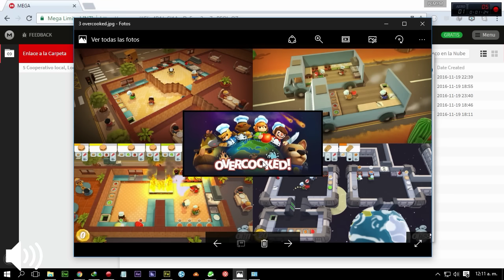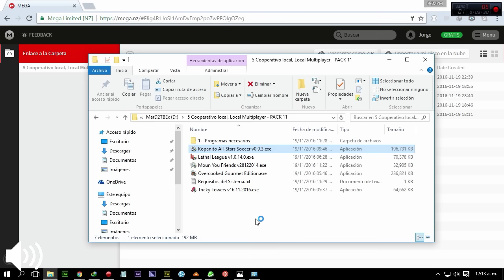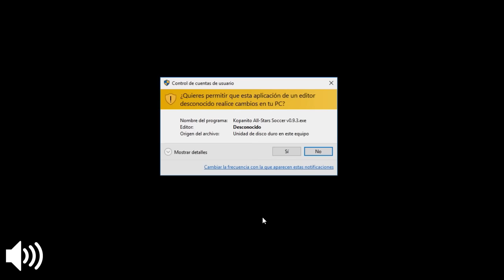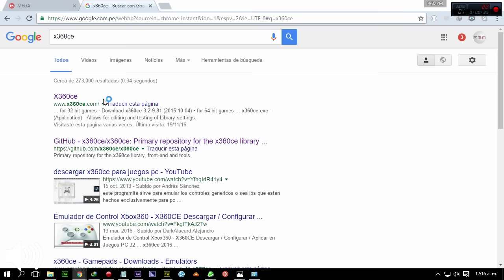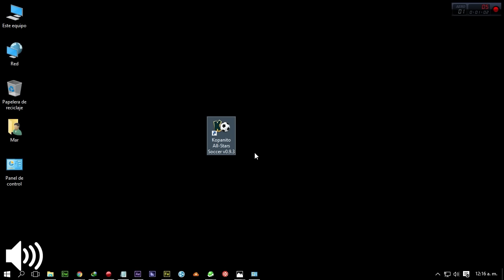5 Cooperativo local, Local Multiplayer - PACK 11, Jugar de a 2 a más es mejor!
Hola de nuevo a todos! hoy les traigo una nueva colección para que lo juegen con los amigos en la misma PC con unos gamepad genericos, facil y rápido.

Sistema Operativo: Windows XP SP3, 7, 8.1, 10 (32 y 64 bits)
Procesador: Intel Dual Core 2.4 GHz o AMD Athlon 2.6 GHz o superior
Memoria RAM: 2 GB
Tarjeta de Video: 1 GB VRAM con Pixel Shader 3.0, se recomienda una tarjeta dedicada
DirectX: Versión 11
Disco Duro: 1.5 GB de espacio libre

XNAFX 4.0.msi
File size: 6.73 MB